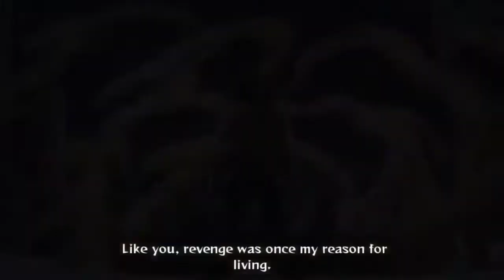Sasuke Vs Gara:Five kage summit 🔥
Sasuke Vs Gara